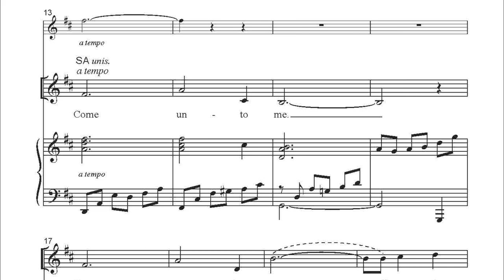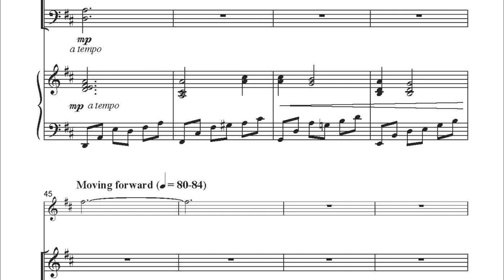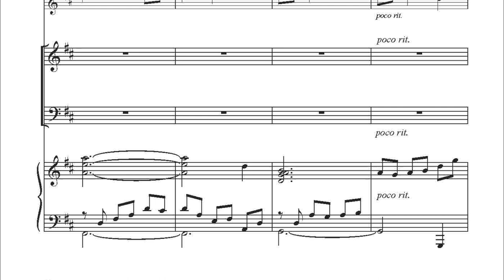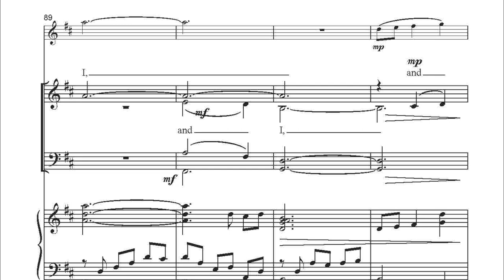CGA1686 Come Unto Me - Matthew J. Armstrong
Matthew Armstrong’s exquisite writing for voices, piano, and violin is on full
display in this musical tribute to his mother. The comforting text of Matthew
11:28-29 is brought to life through lush harmonies and a swelling piano
accompaniment. Program this beautiful piece during the Lenten season or to complement worship themes of Grace, Forgiveness, Commitment, and Healing.